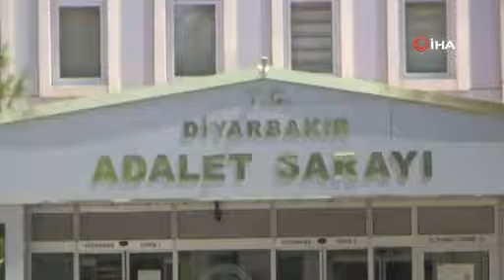16 İLDE EŞ ZAMANLI FETÖ OPERASYONU: 37 GÖZALTI KARARI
Diyarbakır merkezli 16 ilde FETÖ/PDY silahlı terör örgütünün Kara Kuvvetleri Komutanlığı yapılanmasına yönelik yürütülen soruşturma kapsamında 26’sı muvazzaf asker 37 şüpheli hakkında gözaltı kararı verildi. Terör Mücadele Şube Müdürlüğü ekipleri tarafından tespit edilen adreslere eş zamanlı operasyon düzenlendi.